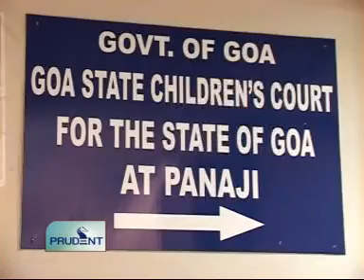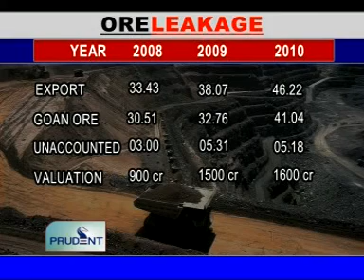Goa News Prudent Media July 31st 2010 seg 2